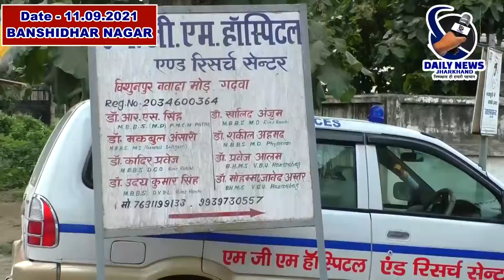बंशीधर नगर | इनातुल्लाह अंसारी को प्रखण्ड यूथ कांग्रेस कमिटी का अध्यक्ष बनाया गया | Daily News Jhar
इनातुल्लाह अंसारी को प्रखण्ड यूथ कांग्रेस कमिटी का अध्यक्ष बनाया गया

श्री बंशीधर नगर:-- धुरकी ग्राम निवासी इनातुल्लाह अंसारी को यूथ कांग्रेस कमिटी प्रखंड अध्यक्ष मनोनीत किया गया है.भवनाथपुर विधानसभा युथ कांग्रेस कमिटी अध्यक्ष राजेश कुमार रजक  मनोनयन पत्र जारी करते कहा कि इनातुल्लाह अंसारी कांग्रेस पार्टी के एक जमीनी कार्यकर्ता है। पार्टी के संगठन की मजबूती के लिए कार्य करने की उम्मीद जताई है. यूथ कांग्रेस कमिटी प्रखंड अध्यक्ष बनाए जाने पर इनातुल्लाह अंसारी ने कहा कि पार्टी के द्वारा जो जो विश्वास  उम्मीद के साथ हम पर दायित्व सौंपा गया है उसका हम पूरी इमानदारी से निर्वहन करेंगे एवं पार्टी और संगठन के लिए तन मन धन से निष्ठा पूर्वक काम करेंगे। उन्होंने कहा कि पार्टी के द्वारा जो जिम्मेदारी सोपी गई है उस पर खरा उतरने का हर संभव प्रयास करूंगा. उन्होंने कहा कि सरकार की द्वारा चलाई जा रही कल्याणकारी योजनाओं को  धरातल पर उतारने का प्रयास किया जाएगा। इस अवसर पर कांग्रेस कार्यकर्ताओं व ग्राम वासियों में हर्ष व्यक्त किया।